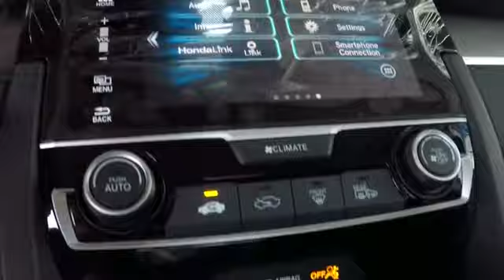2018-19 Honda Civic Year End Clearance Oakland Hayward Bay Area Alameda Ca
Modern Steel Metallic 2018 Honda Civic EX Sale Price Lease Bay Area Oakland Alameda Hayward Fremont San Leandro CA

Boasts 40 Highway MPG and 31 City MPG! This Honda Civic boasts a Regular Unleaded I-4 2.0 L/122 engine powering this Variable transmission. Wheels: 16 Alloy, Wheels w/Silver Accents, VSA Electronic Stability Control (ESC).*This Honda Civic Comes Equipped with These Options *Valet Function, Trunk Rear Cargo Access, Trip Computer, Transmission: Continuously Variable (CVT), Transmission w/Driver Selectable Mode, Tires: P215/55R16 93H AS, Systems Monitor, Strut Front Suspension w/Coil Springs, Steel Spare Wheel, Speed Sensitive Variable Intermittent Wipers.* Visit Us Today *For a must-own Honda Civic come see us at San Leandro Honda Dealer, 1302 Marina Blvd, San Leandro, CA 94577. Just minutes away!